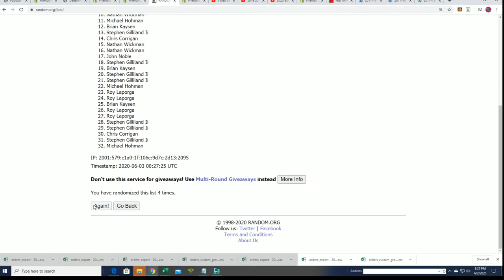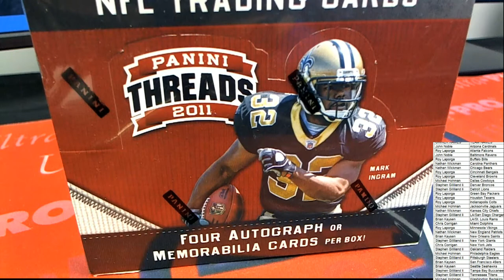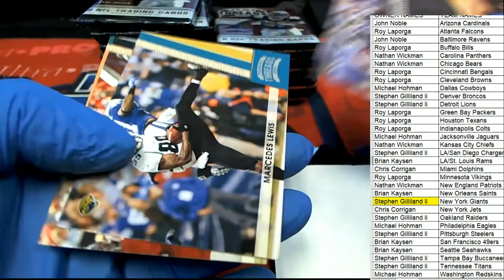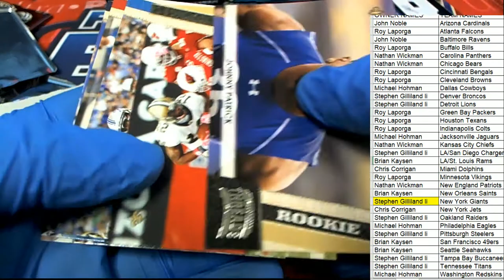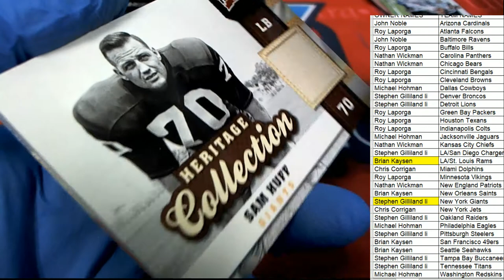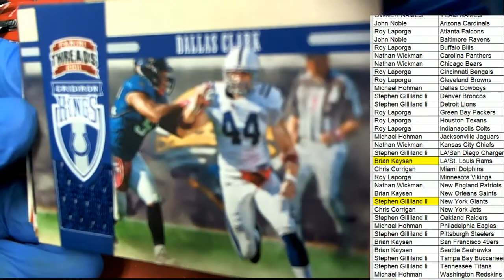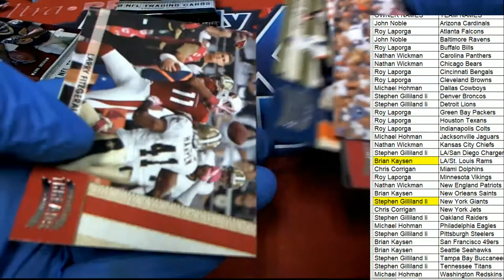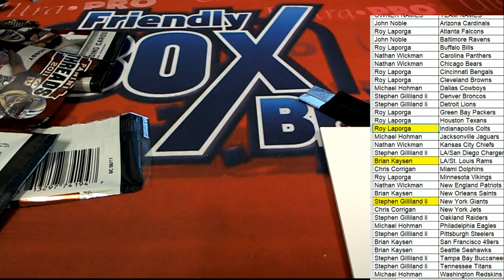2011 Panini Threads Football ID 11THREADSFB903